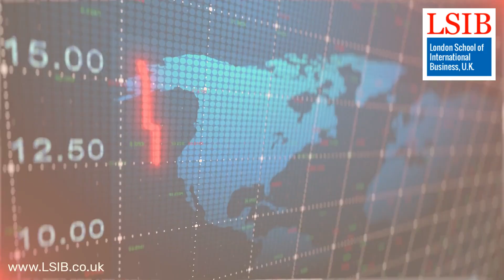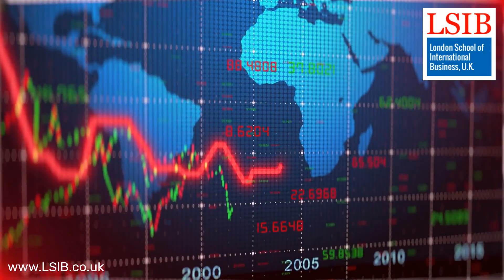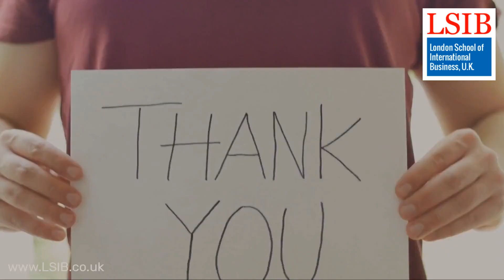Navigating the Business Landscape: Introduction to Business Environment - Level 3 Diploma Course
Embark on a comprehensive journey through the fundamentals of the business environment with our Level 3 Diploma in Business Management course at the London School of International Business. Gain insights into key factors shaping modern businesses and develop a foundational understanding of the corporate world. Join us on this educational journey to excel in business management roles.